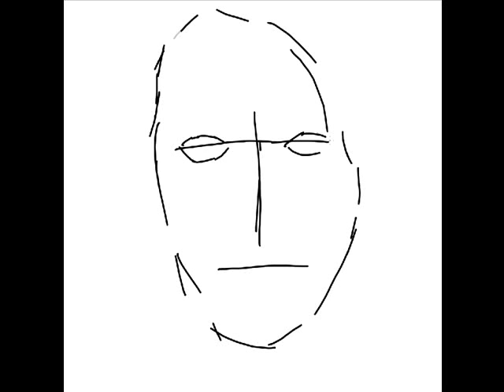russell brand time lapse painting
speed painting of Russell Brand painted on cintiq 21ux tablet and photoshop